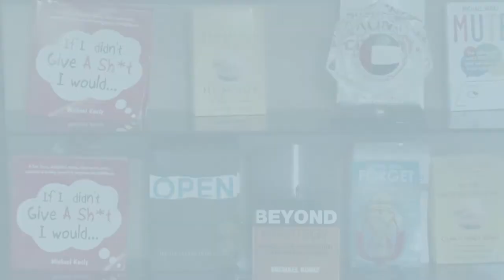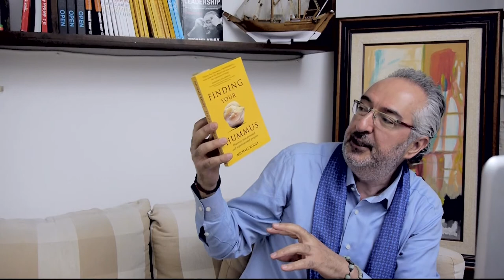Identity Vs Self Vs Role -Live Webinar - Part of HR PRO The Drive | Beyond Leadership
The journey of self-leadership begins with knowing yourself. In this webinar I will explain how identity is formed and how knowing the difference between identity, the roles we play and the self, enables you to make better choices, change and grow.

Beyond Leadership